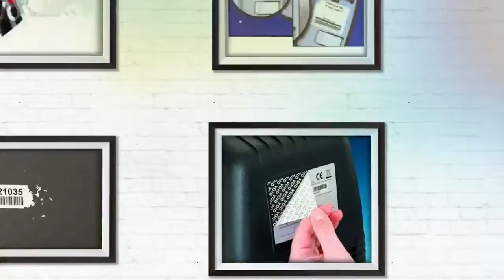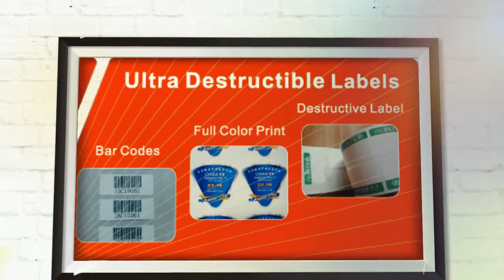Tamper Proof Promotional Video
Tamper Evident Labels brings the excellent solution for deterring counterfeiting and fraud problems in the market today.

Designed by any type of conventional printing technique, the labels automatically show a sign of attempt of removal thereby protecting & integrating the brand image in market.